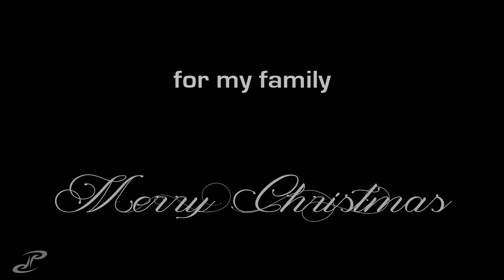VLOG 345 - merry christmas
the most wonderful time of the year

to my family

i did a lot of things that i thought were cool and have no proof, i VLOG to create and remember